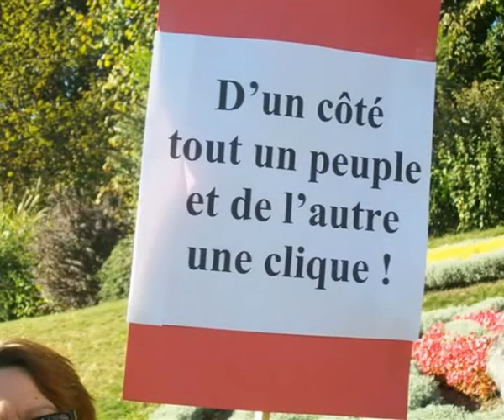A Paris dans son beau miinistère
Chant de manifestation